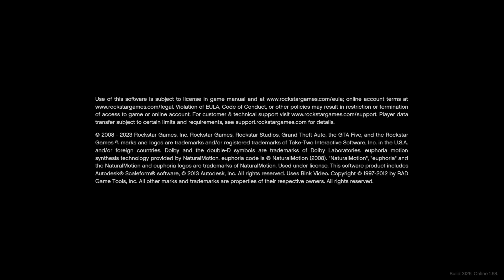Grand Theft Auto V_playing